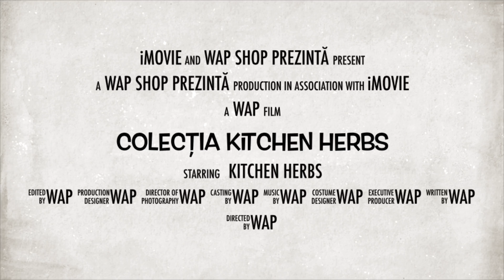WAP Gardens | Colecția Kitchen Herbs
Divizia WAP Gardens vă prezintă noua colecție de aranjamente din plante aromatice, disponibile pe WAP Shop.